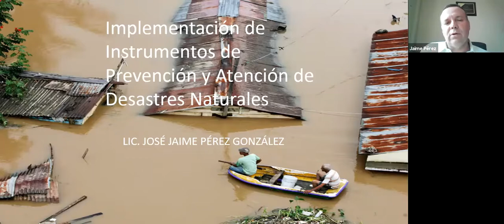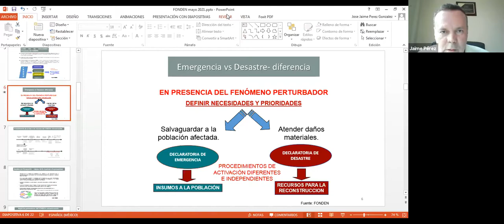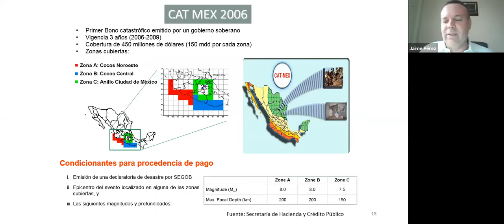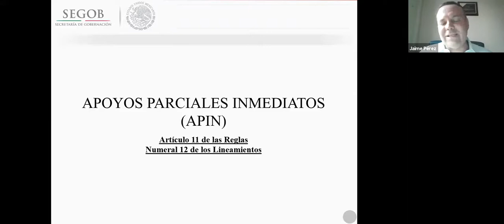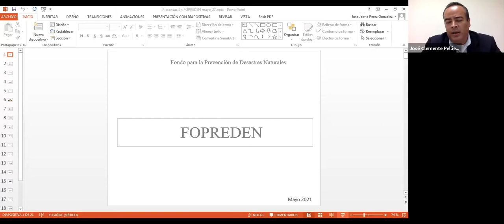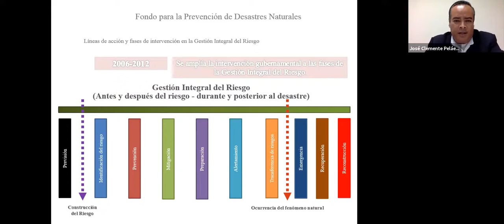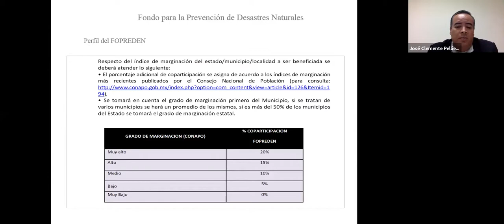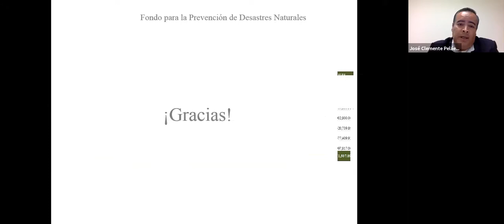21 Implementación de instrumentos financieros de prevención y atención a desastres 2022